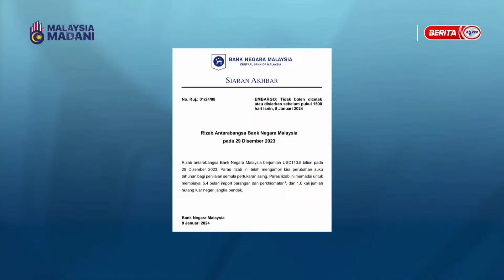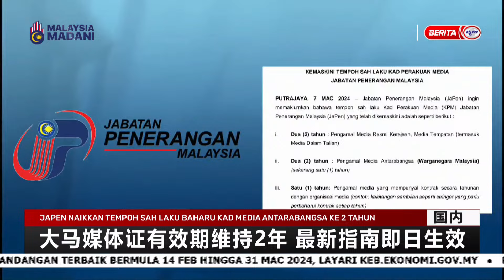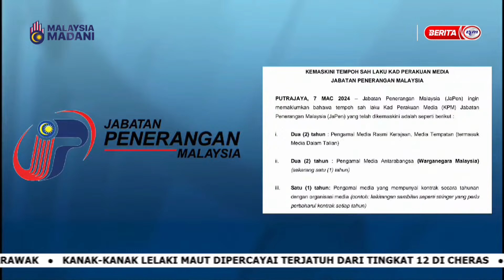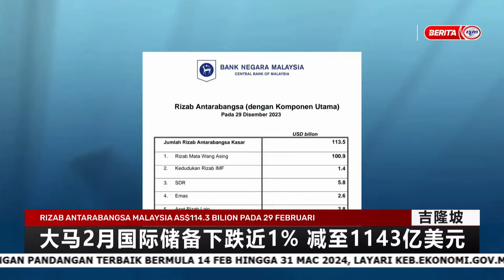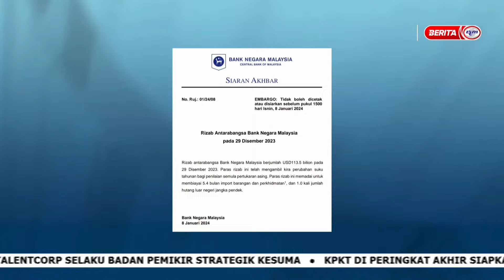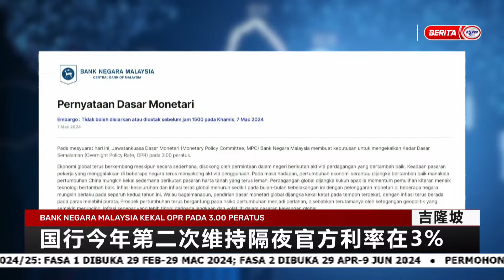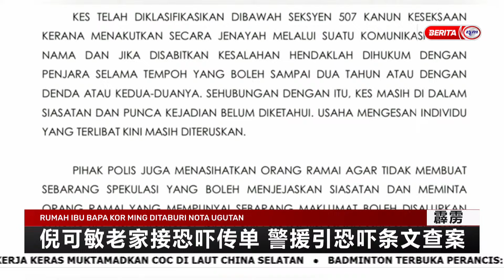8 MAC 2024 - BERITA MANDARIN